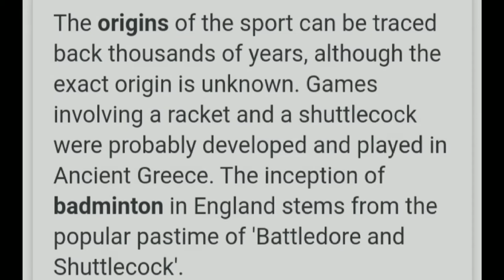P.e badminton project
From Jason lofranco